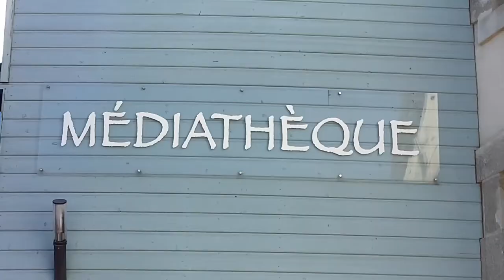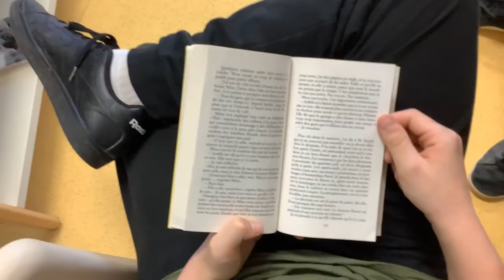4C-La médiathèque de Saint-Varent par Tatiana et Céléna